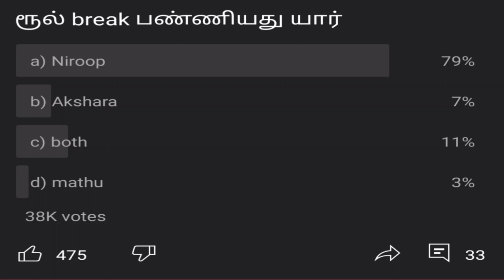நிரூப்பை நான் ஆதாரிக்கிறேன்